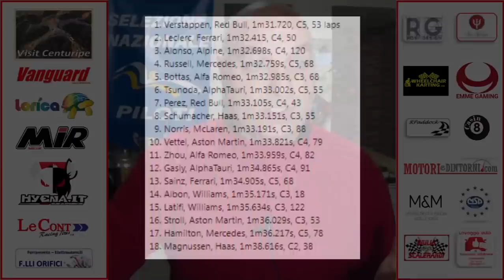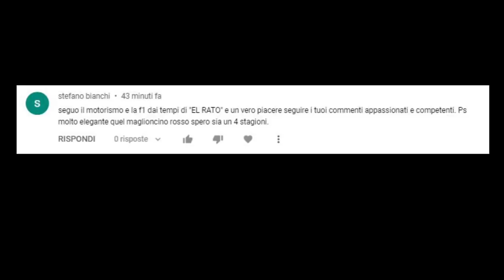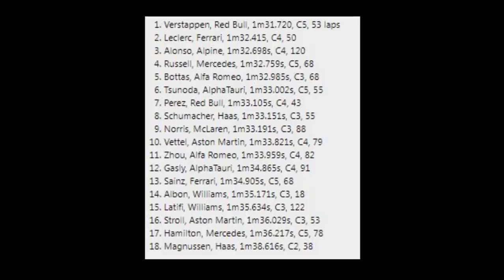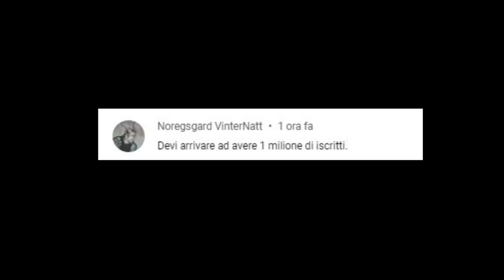F1 TEST BAHRAIN 22- VERSTAPPEN RECORD MA FERRARI C'E' - DAY 3 (pomeriggio)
3^ Giornata di Test (pomeriggio) Verstappen record (per quello che vale) ma FERRARI c'è.